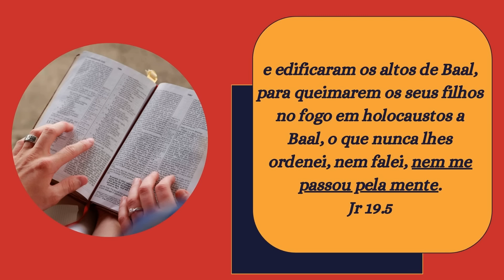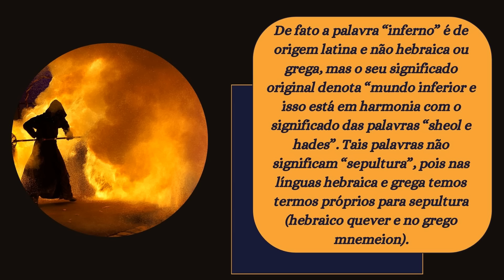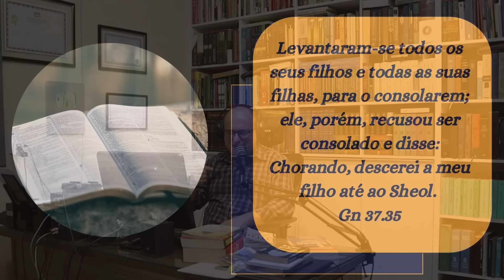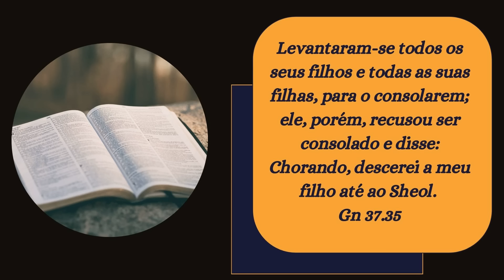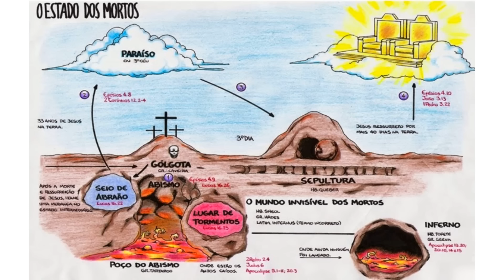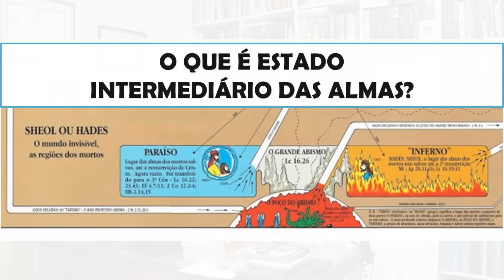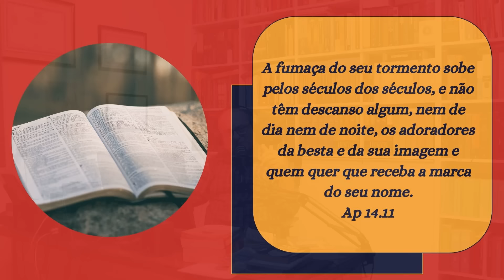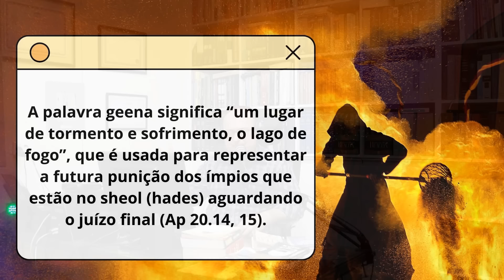O Inferno Relativo de Caio Fábio